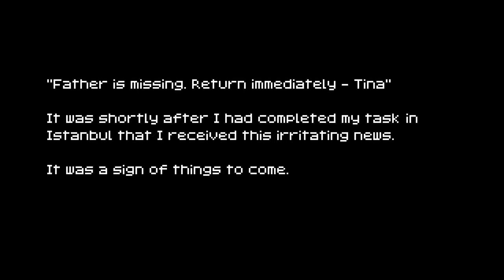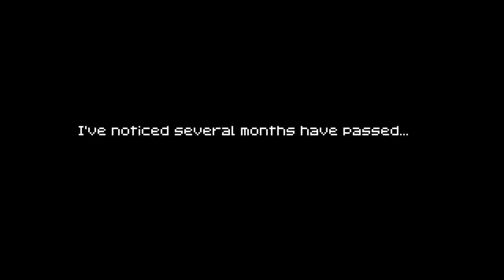Commentary Free 1001 Spikes Gameplay